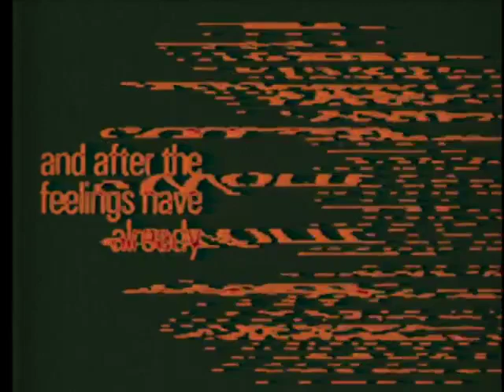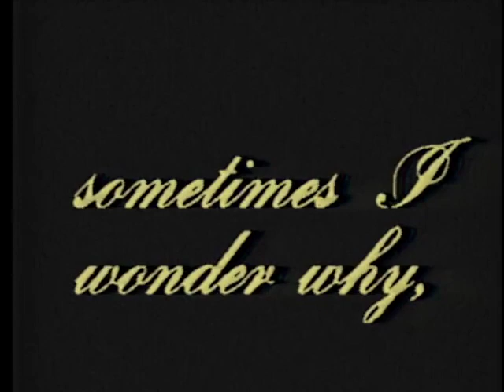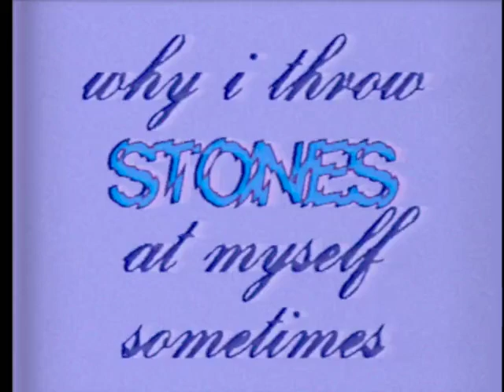Kai Menard - Thunder & Rain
Music video producer and animator - @AldenMoellerInc
Song Mastering - @brigantics7686
Songwriting, all vocals, all instruments, producer and mixer - Kai Menard